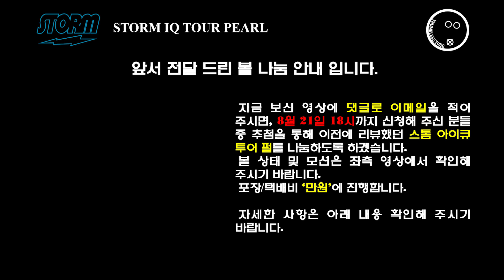[Bowling_Review#35] Motiv Lethal ParanoiaㅣUsed BallㅣTwo-Handed Bowling (Feat. Free IQ Tour Pearl)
Used Bowling Ball (중고볼)
Ball Name: Motiv Lethal Paranoia (모티브 리썰 파라노이아) 15 LBS
Spare Ball Name: House Ball (하우스 볼) 12 LBS
Bowling Style: Two-handed (투핸드)

안녕하세요.
[HOBBYYOUNG TUBE] 취미 공유 채널입니다.

이번 영상은 모티브 사의 하이포퍼먼스,
리썰 파라노이아를 투구해 보았습니다.
폴리나 다름 없는 외피를 가지고 긴 랭스 후에 오는 강한 백엔드가 보이네요.
역시 모티브도 스톰 못지 않게 다이나믹한 움직임을 보입니다.
브레이크 포인트에서 강하게 들어오네요.

나눔은 댓글로 메일을 적어서 신청해주시기 바랍니다.
포장/택배비 '만원'으로 진행하도록 하겠습니다.

볼링공 상태는 안내에 나오는 이전 영상을 확인해 주시고
취미로 하는 기록 영상이지만

신청은 이번주 일요일 8월 21일 18시까지 입니다.
딱 18시까지 댓글만 신청받겠습니다.